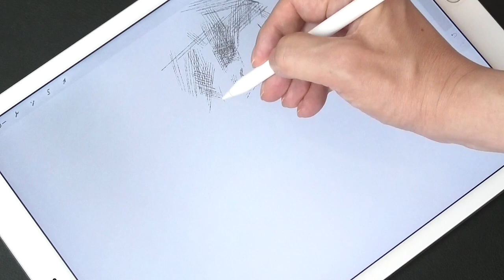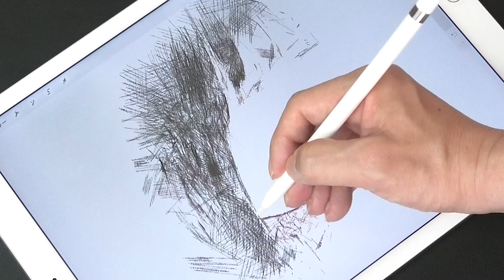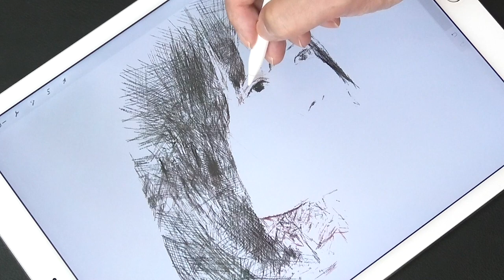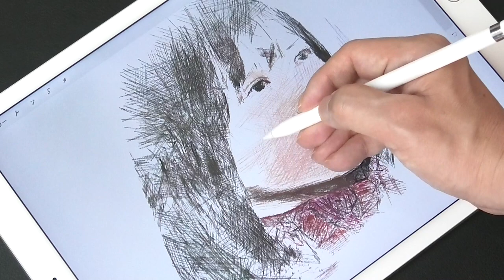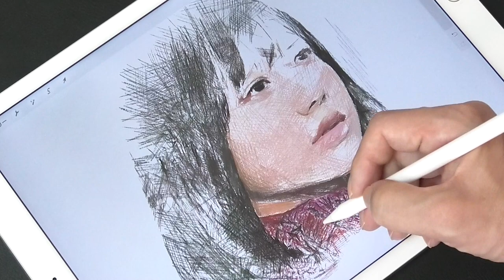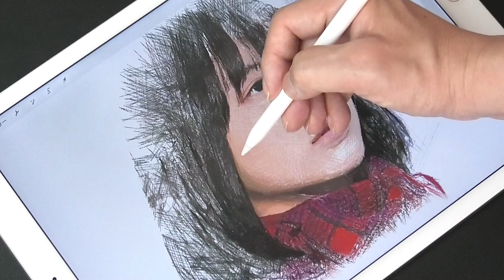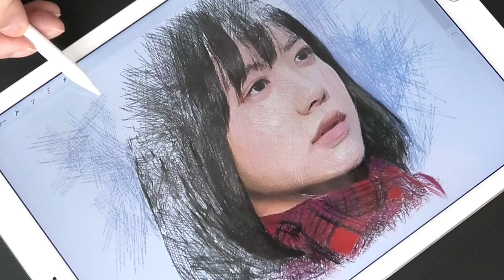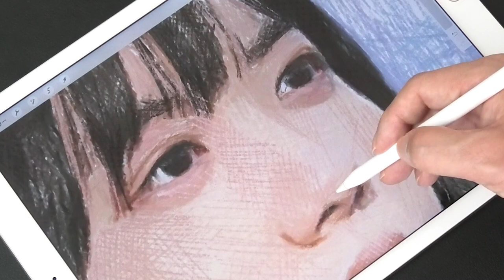Drawing 芦田愛菜(Mana Ashida) | Realism painting | 映画 星の子 | プロクリエイトでイラスト | चित्र | चित्रकारी | ArtyCoaty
Hey, guys! This time I drew Mana Ashida. She is an actress active in Japan and has appeared in many movies and television. The app I'm using to draw this work is Procreate on the iPad Pro. I hope this video will be useful to you.

In this channel you can see the process of drawing different people's faces. And they are drawn by "mainly overlapping only the lines" by a painting technique called "cross hatching".

今回は、映画「星の子」（2020年10月9日公開）にご出演される芦田愛菜さんを描きました。この作品を描くのに使用しているアプリはiPad Proのプロクリエイト（Procreate）です。この動画が少しでも皆さんのお役に立てる事を祈っています。